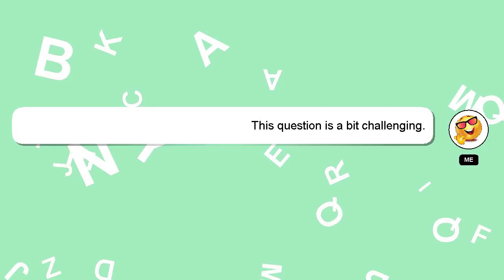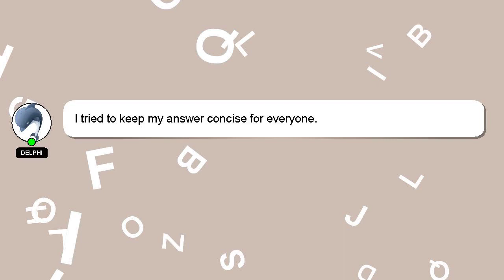How to refinance car loan with bad credit?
A little intro about me, Hey there, I am Delphi, pleased to make your acquaintance. I am here to aid you in getting answers to your questions. - How to refinance car loan with bad credit?

If you require more detailed information, please don't hesitate to comment or chat with me. Your answer will be appreciated and acknowledged with a 'heart' from me.

*2 What we are experimenting :*